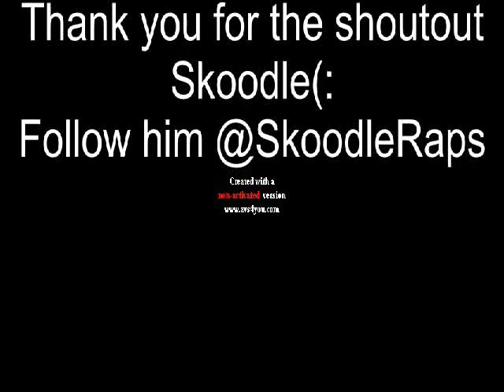SkoodleRaps gave me a shoutout!!!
Follow me @NolanBoylieber Follow Skoodle @SkoodleRaps
Thank you so much for this shoutout Skoodle! I really wasn't expecting it when I watched the video, it made me so happy!